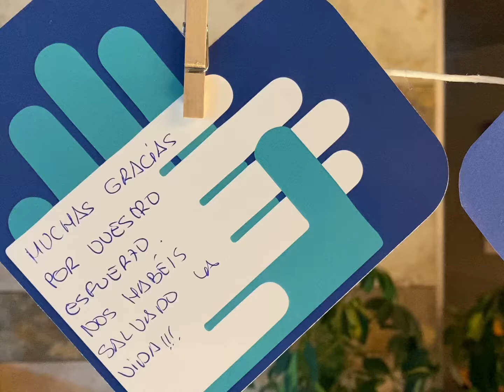Homenaje de la Escuela de Arte a las enfermeras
Cada 12 de mayo se conmemora el nacimiento de Florence Nightingale, la madre de la enfermería moderna, lo que ha sido la excusa durante más de tres décadas para que Albacete celebre sus Jornadas del Día Internacional (DIE), en las que la profesión se vuelca con la investigación. Este año 2021 los actos se han repartido entre la Biblioteca de los Depósitos del Sol y la Facultad de Enfermería en una semana de agradecimiento a los profesionales sanitarios.